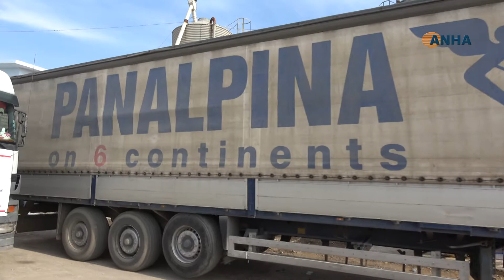أهالي باشور يرسلون 30 شاحنة من المساعدات للنازحين بشمال وشرق سوريا